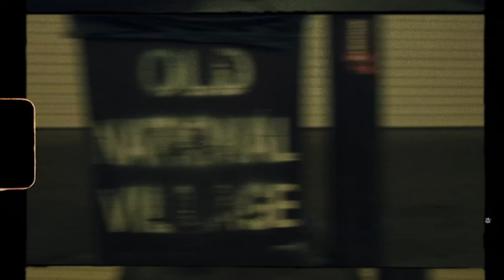Anycia - Back Outside (Official Music Video) ft. Latto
Anycia ft. Latto - Back Outside (Official Music Video)

Lyrics:
(Austin)
Yeah, yeah, yeah, yeah, yeah
Huh?
Okay
What?
Alright
Okay (Oh Lord, Jetson Made Another One)
Okay
Huh?
I’m back outside (Yeah, Huh?)
then made me mad (Yeah, Huh?)
then made me mad again (Okay, Okay, Yeah, Why? Why?)
I’m a southside to the grave (to the grave)
I’m a real to the tomb (to the tomb)
Million-dollar convos on zoom (on zoom)
Get I don’t gotta use lube (I don’t gotta use lube)
You a funny I’m rude (I’m rude)
Popped out with a brand new dude
Popped out with a brand-new team (new team)
Walked in smell good I’m tea
Pop all day, you burnt (Huh?)
Big bands on me, I’m turnt (Okay)
Big bands on me, I’m h*ll (Alright)
Outta ten I then broke the scale
Outta ten I’m a give him a five (Yeah, Yeah)
On a twenty I’m swerving and gliding
Is you telling the business or riding? (Yeah, Yeah)
Let him in it he slipping and
Pull up too fine, I’m that
you been broke no hat (Huh?)
you been burnt no cap
I’m turnt I don’t need rap (Okay)
Can’t argue with that’s hating (Alright)
Been begging for he waiting
He need it
Know Nene the reason he breathing (Yeah)
Huh?
then made me mad again (Okay, Yeah, Huh?)
I’m a real ass to the tomb (to the tomb)
Popped out with a brand-new dude (Yeah)
Popped out with a brand-new team (Yeah, Big Latto)
Walked in smell good I’m tea (Yeah)
Walked in young , I’m turnt
Got auntie hating, she burnt
talk, cool, well what first
They don’t ever want to talk about a verse
Stop worrying bout the they type
Cause the same see me and slurp
I’m a southside to the grave
I’m a southside to the hearse (hearse, whew, skrt)
Hop out the g-wag
Hop out the vert
Ms off brand deals Ms off merch
Got a driveway looking like hercs (Skrt, Skrt)
I don’t know how to sing but I’m her (her)
I been tryna make my quit syrup (syrup)
Now we he tryna ring me like church
I’m a real ss *** can’t fold
I don’t even do my own laundry (Tuh)
I don’t even play like that
Count on one hand who then had a piece of this
And they saying that I rap my off
Turn around like I can’t tell, oh well
Lord forgive me I’m giving them h*ll (Tuh)
Huh?
I’m back outside (Tuh, Yeah, Huh?)
I’m a real ss *** to the tomb (to the tomb)
You a funny b*tch I’m rude (I’m rude)
Popped out with a brand-new dude (Huh?)
Walked in smell good I’m tea (Okay, Okay Okay, Okay)